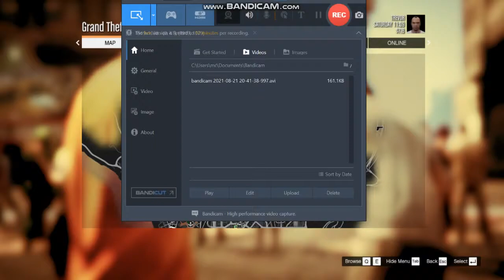GTA 5# 23 2021 SHIP BOMM BLAST PART 1 @ TECNO GAMAZ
@ TECNO GAMAZ UPLOOD YOUTUBE#@2021